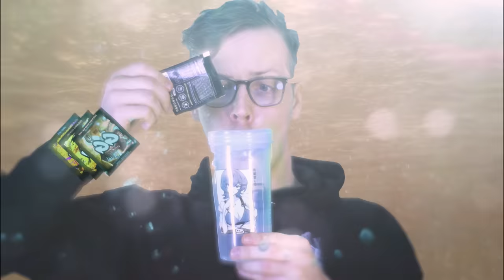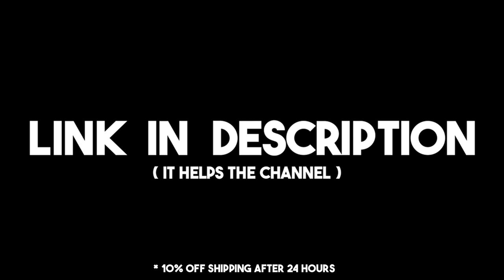Why Animes Never End (parody)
Get 100% free Gamersupps for the next 24 hours ONLY! First 5000 get a sweet exclusive sticker!

Special thanks to our Patron Producers!

Albert Hutchins
Andrew Palmer
Adam Knopow

Animation ►
Holly Gee

VO ►
Beast Titan - Meatcanyon
Weeb - Tom